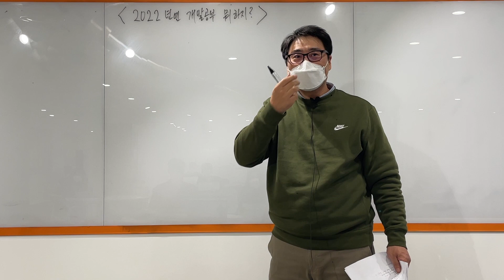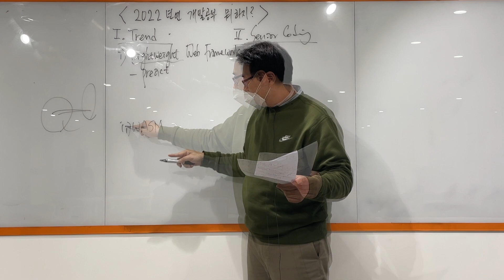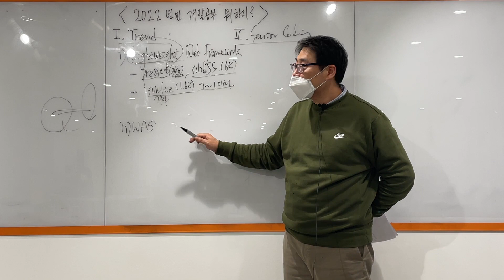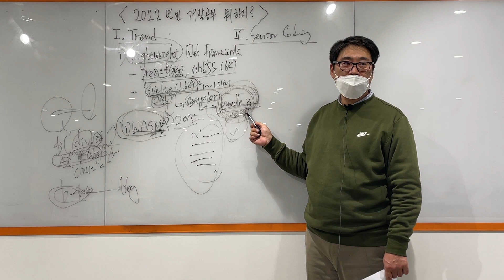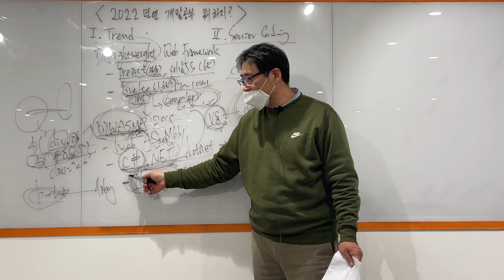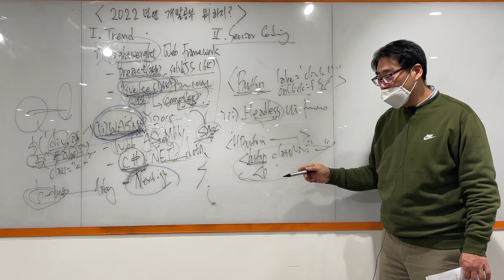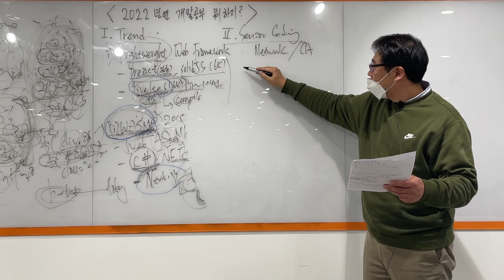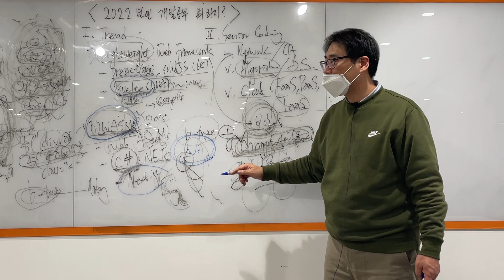{Tips} 2022 개발 공부 이거 하자!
00:00 제작 취지 및 개요

03:53
I. Trend
  1. Lightweight Web Framework
05:56 Preact
11:00 SolidJS
11:33 Svelte

20:46
  2. WASM
21:21 Deno
23:30 C#
25:19 Next.JS

28:16
  3. Headless UI
28:34 Bootstrap / MUI / Tailwind CSS

35:07
  4. AI-powered developers tools
35:14 Copilot
36:27 Tabnine
36:44 Ponicode

38:05
II.시니어코딩의 2022 계획